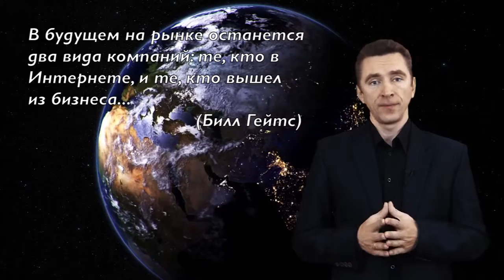Вы еще не имеете своего сайта? Время пришло! Часть1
Скачать бесплатно видео-курс Сергея Панферова - Видео для Интернет-Бизнеса